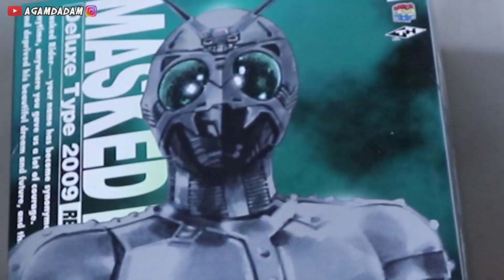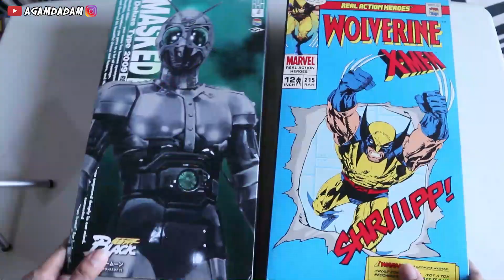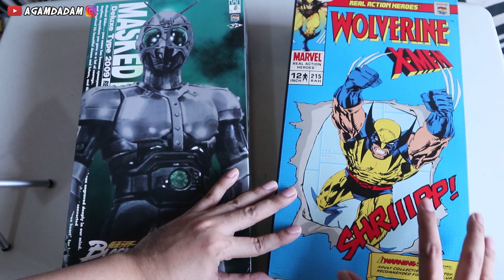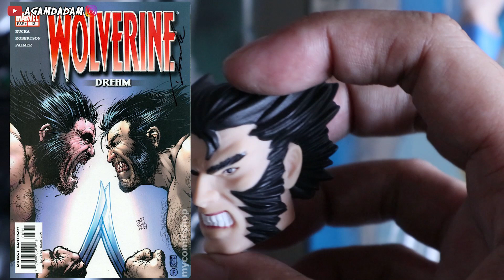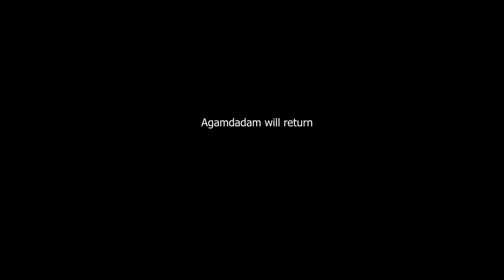MAINAN MAHAL GAMPANG RUSAK?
Halo genges, di video ini gue mau kasih info nih dan fakta.. semoga bermanfaat ya